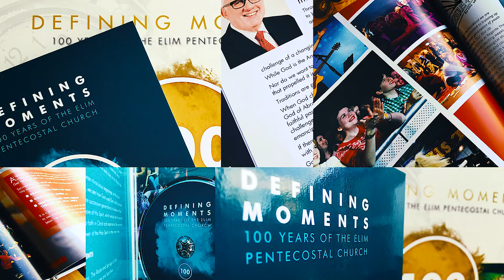John Glass NewYear 2016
New Year Message to those in the Elim Pentecostal Church